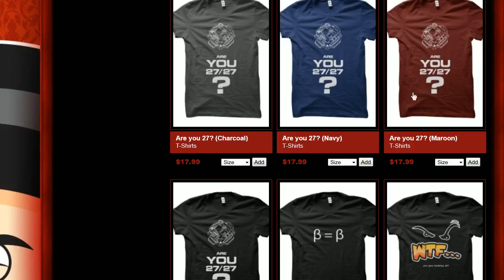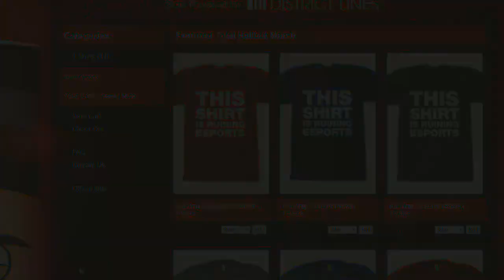I Suck at Starcraft Live : Part 2 - 01/08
I Suck at Starcraft Live : Part 2 - 01/08 -- Recorded live on Justin.tv